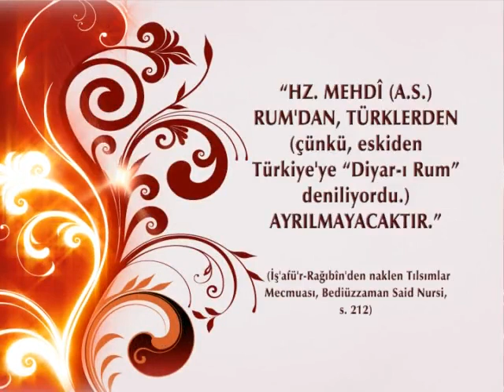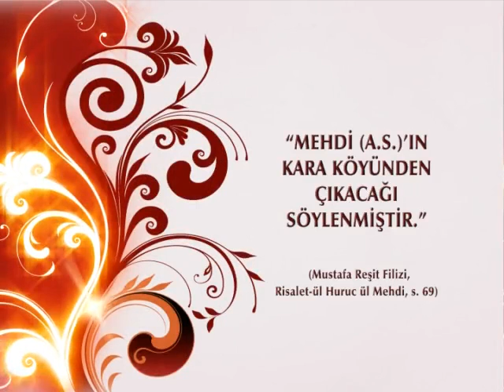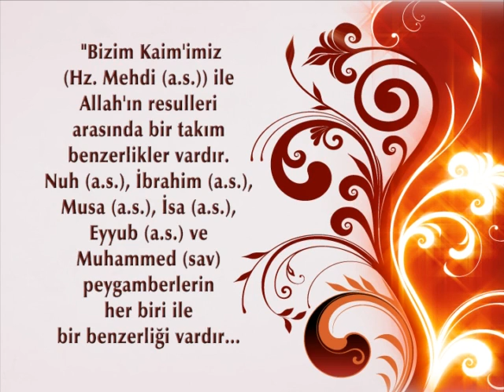Hz. Mehdi (as)'ın Doğumu